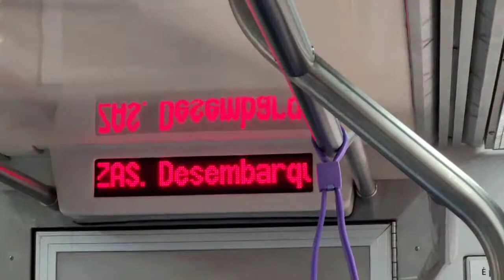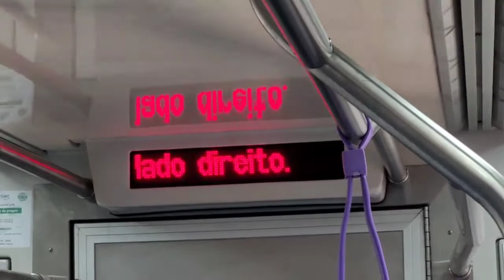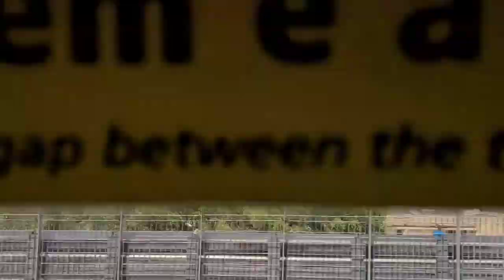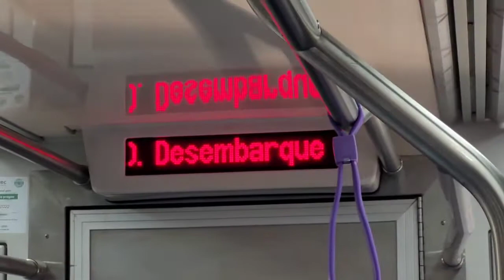Trecho entre Giovanni Gronchi e Campo Limpo no TUE 505/F05 - Linha 5 Lilás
Data: 14/03/22